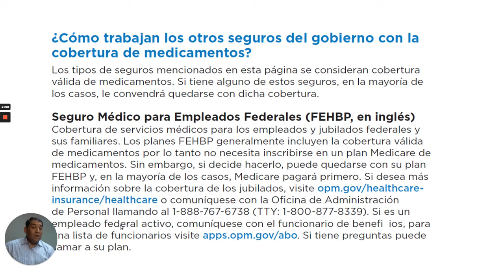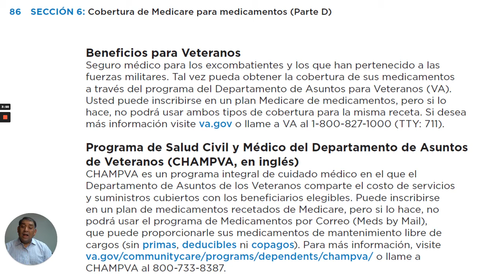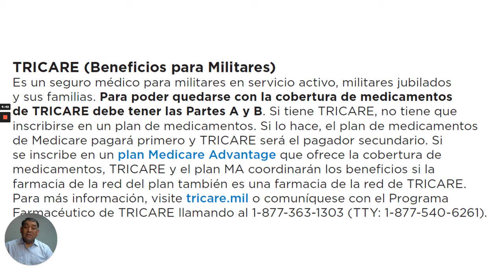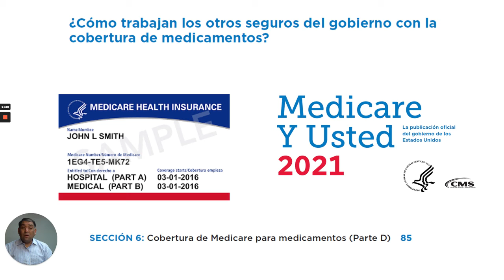Como trabajan los otros seguros del gobierno con la cobertura de medicamentos?